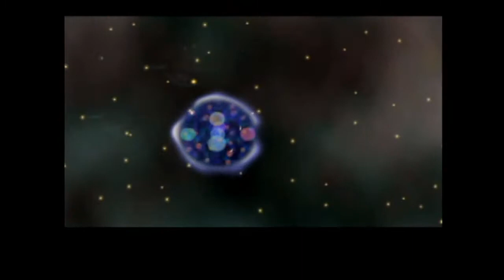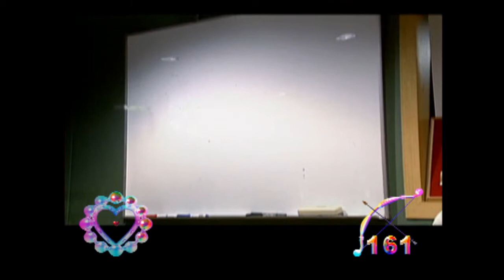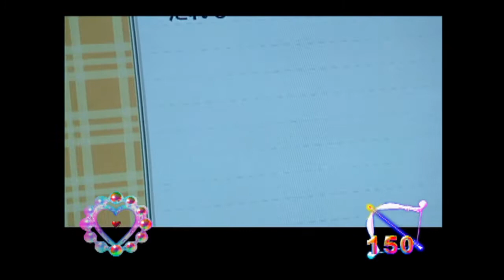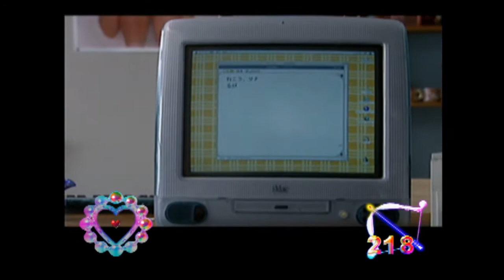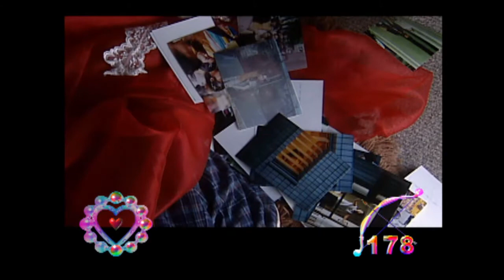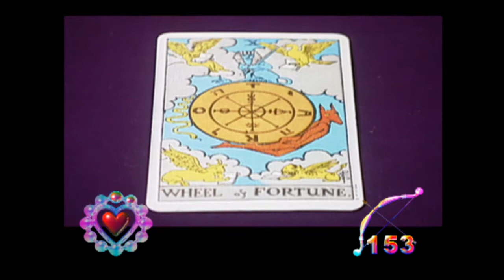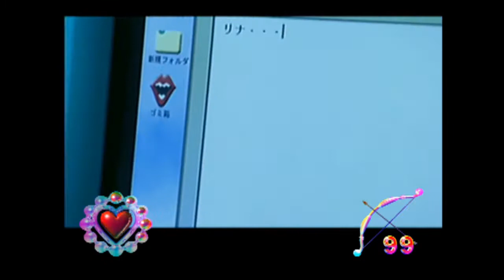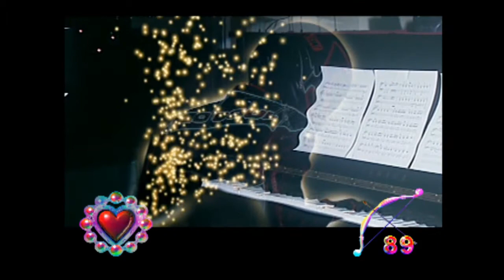PS2『Φ STORY（ラブストーリー）』出演:平山綾さんほか クリア-375本目【マルカツ!レトロゲーム】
2000年、発売：エニックス。平山綾さん、藤崎奈々子さんらが出演する全編実写のシネマアクティブ第２弾。交通事故で命を落とした主人公が、天使に導かれ、愛を探すために霊となって地上へ舞い戻る。偶然、リナ（平山綾）と出逢った主人公は･･･。ちょっとセリフの棒読みが気になりすが(笑)、ラストはけっこうウルッときちゃいました。そんな４３歳おっさんの初夏でした。